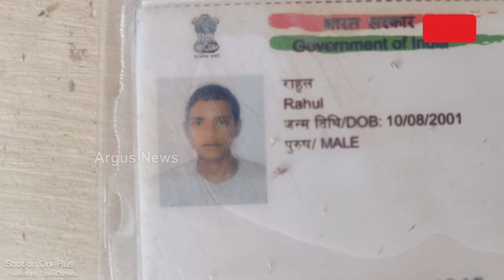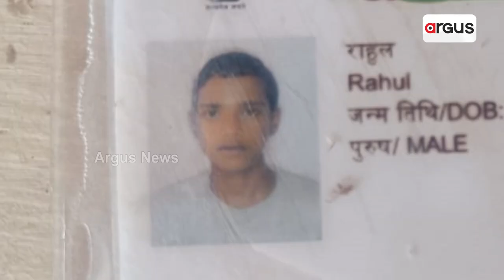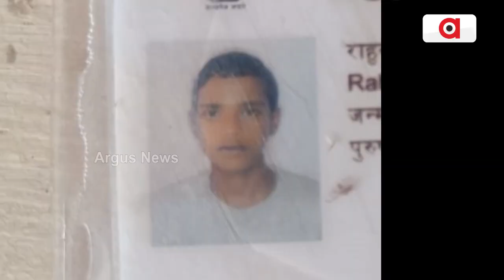21-Year-Old Dies After Falling Into Open Drain In Cuttack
21-Year-Old Dies After Falling Into Open Drain In Cuttack.